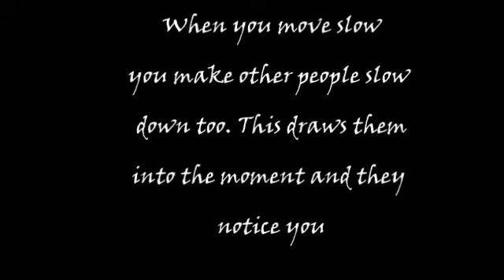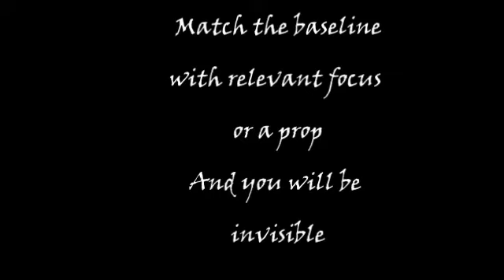Camouflage 4 Urban Baseline movement